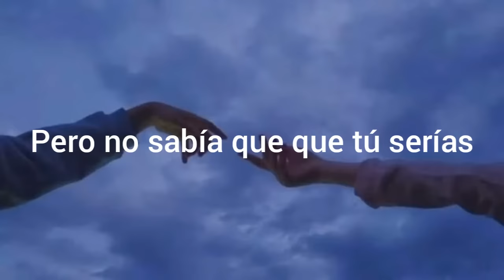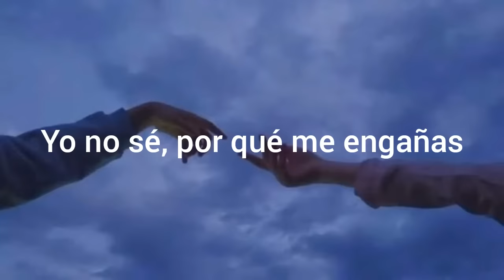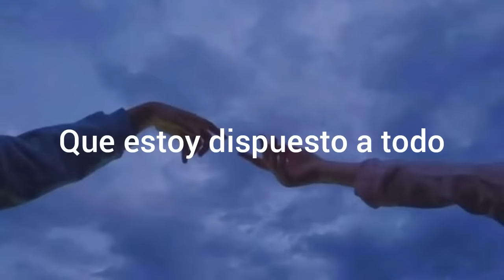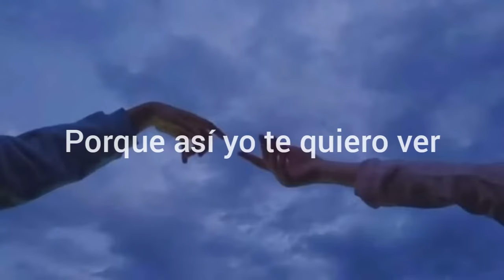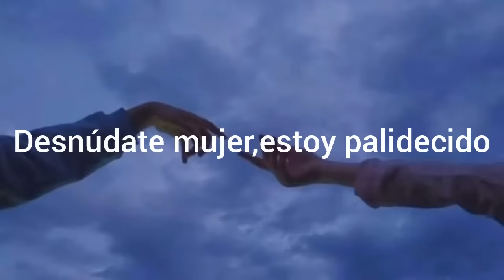Desnúdate mujer; Frankie Ruiz (letra)